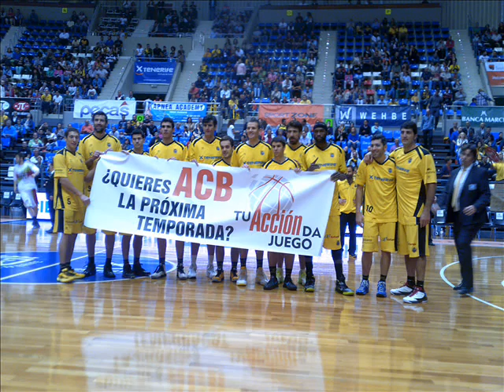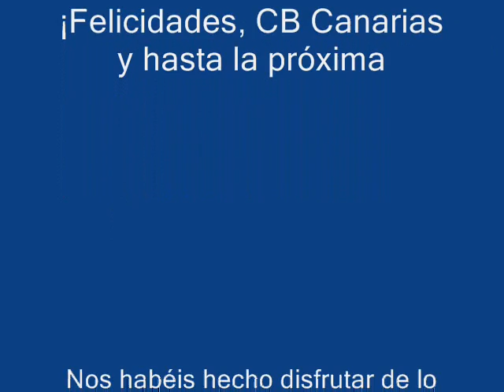¡A todo CB Canarias!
Final de curso para el CB Canarias en su reestreno en la Liga Endesa ACB con una sonora victoria en casa ante el Laboral Kutxa (99-94). El ambiente se desborda. Tensión, pasión y emoción con un final de fiesta hollywodense